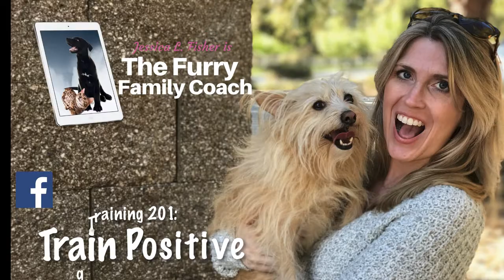How To Deal With Food Aggression In Dogs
WRITE ME💙
10755 Scripps Poway Parkway #124